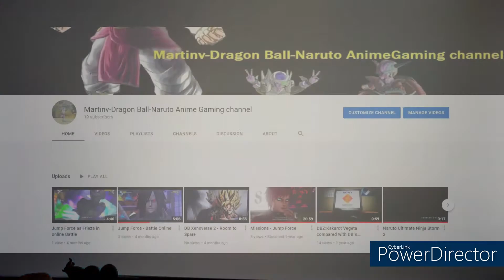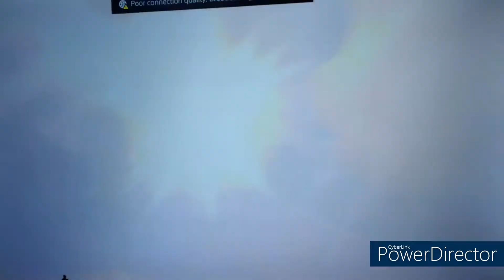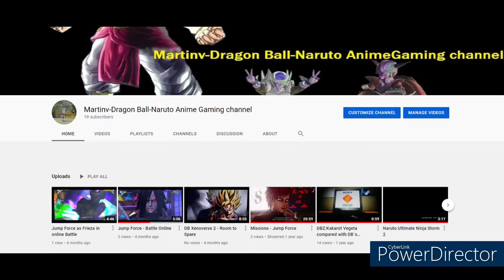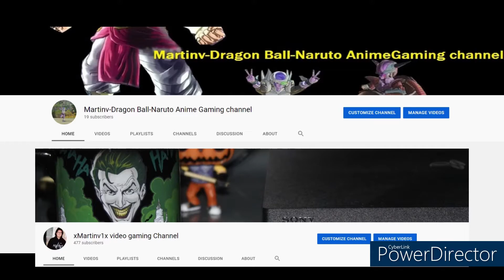DragonBall Xenoverse 2: Saiyan Saga - PS5